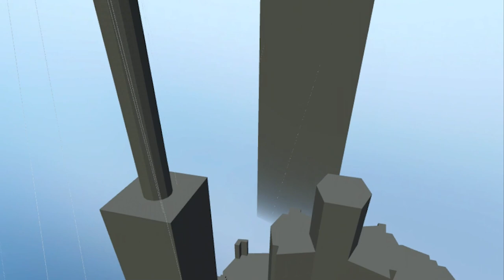Finding the BEST Spider-Man VR Game - Part 2 (TRAILER)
The Hunt is Far From Over.

heres the trailer for my new minidoc, the hunt for the best spider-man vr game - part 2, a sequel to my most successful video that isn't just a cash-grab and that i had planned before the first one even came out!

following the events of part 1, i once again continue my hunt for the best spider-man vr game. this time, i'll be reviewing Superfly, SWARM, and the ever-requested The Silkworm.

stay tuned for a preview coming at some point soon idk lotta shit happening in my life rn. including me staying up tomorrow night to buy NWH tickets. love yall, enjoy.